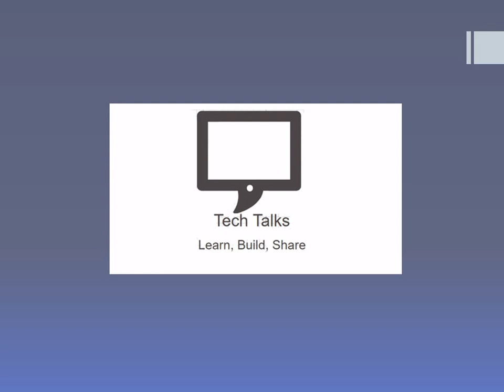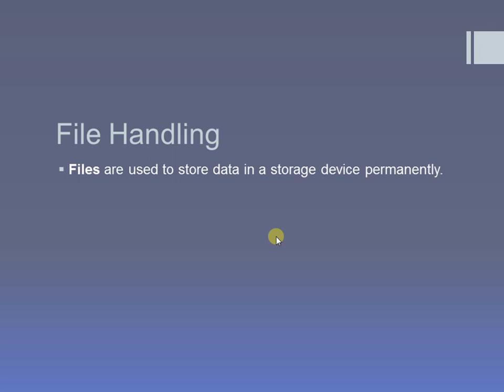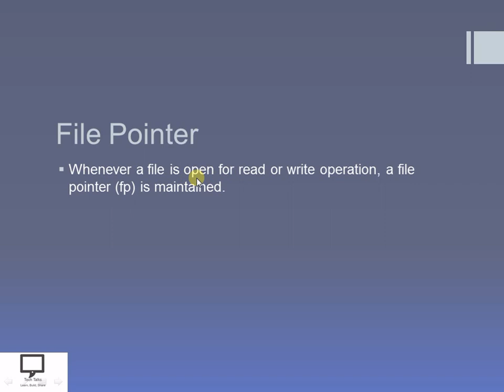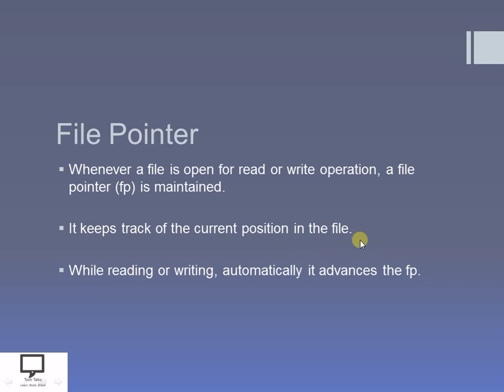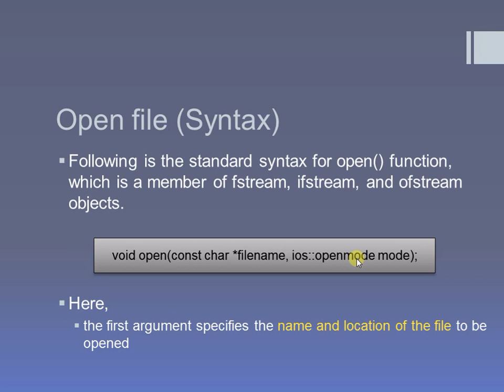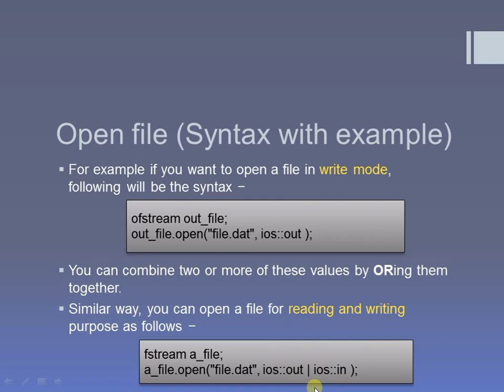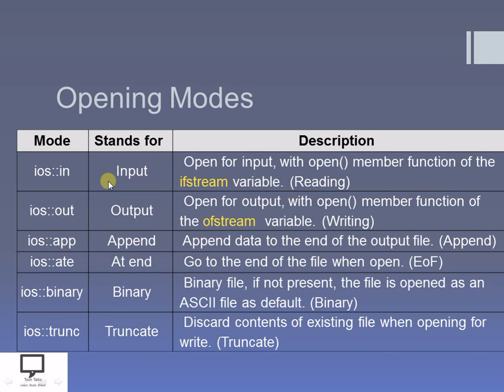File Handling in Cpp | Hindi Part 2 | Opening Modes of files in Cpp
I am releasing new series based on concept File Handling in Cpp. Here in this video series I am covering concepts related to File Handling.
In this session, I am trying to cover introduction to File Handling along with its opening modes. I have also explained how streams can be used to perform different operations on files. What is fstream, ifstream and ofstream is also explained in this video. How File Pointer is useful while performing primitive operations on files is also explained in this video session.